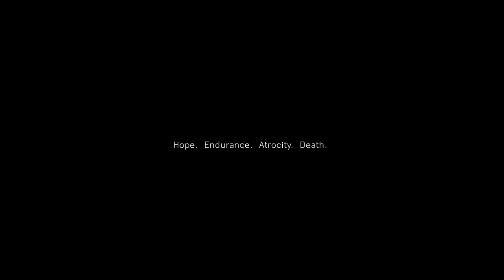NORWAY 1940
WW2 gameplay bfv Xbox Series X!